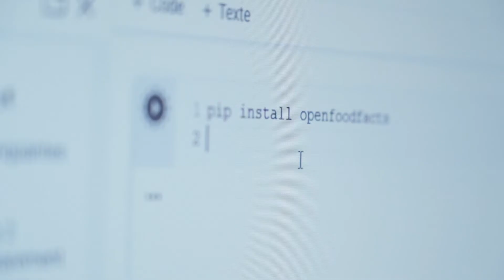MASTER PROJECTS : HEALTH KEEPER – LA DATA SCIENCE POUR UNE MEILLEURE ALIMENTATION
Après avoir fait une étude de marché sur l'alimentation, Lucas et Louison de la Majeure Big Data & Digital Marketing (promo 2022) ont remarqués que peu d'application gratuites proposaient une personnalisation au niveau des différents objectifs de la personne. Ils voudraient tous les deux cuisiner et bien manger, cela les tenait à cœur de proposer une application qui puisse rendre service à toutes les personnes qui sont un peu "perdues" par rapport à l'alimentation saine.

Health Keeper est une application disponible sur smartphone et sur ordinateur qui a pour but d'améliorer l'alimentation des utilisateurs. Notre application est composée de plusieurs fonctionnalités très utiles au quotidien. Nous avons tout d'abord la fonction « scan d'un produit », l'utilisateur va pouvoir scanner le code barre de ses produits et nous lui retournerons toutes les caractéristiques essentielles à connaitre (nutri-score, éco score ainsi que les valeurs nutritionnelles). Une fois cela fait, nous proposons une meilleure recommandation au produit qui a été scanné. Par exemple, si l'utilisateur a scanné une pâte à tartiner de nutri score E très grasse, nous allons lui proposer quelque chose de plus sain pour la santé. Enfin, nous avons personnalisé l'application car nous affichons des commentaires en fonction des objectifs de la personne (prise de masse musculaire, perte de poids, ...), les objectifs sont rentrés lors de l'inscription sur notre application.